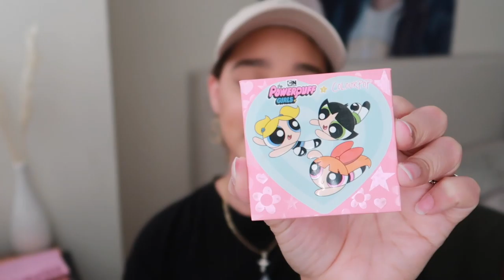BEST OF BEAUTY 2021 | ALL MY FAVORITES | YOU MUST TRY ✨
WELCOME BACK TO ANOTHER VIDEO ! TODAYS VIDEO IS ALL ABOUT MY FAVORITES THAT YOU MUST TRY AND HAVE IN YOU LIFE/VANITY 🥰

PRODUCTS MENTIONED 👇🏼

✨SKINCARE
TULA PURIFING FACE CLEANSER $28
111 SKIN ANTIOXIDANT ENERGISING ESSENCE -$100
FACE OIL ROSEHIP FROM TJMAXX $4.99
ELF HOLY HYDRATION FACE CREAM BROAD SPECTRUM SPF 30 $12

✨BODY CARE
FLAMINGO DAILY MOISTURIZING LOTION $10

✨FRAGANCE
VIVA LA JUICY PERFUME THE ORIGINAL $100
VICTORIA SECRET LOVE MIST $25

✨BEAUTY PRODUCTS
EYES :
Sheglam eyebrow pencil shade taupe
Rare beauty volume mascara
Item beauty lengthened mascara
Colourpop its a mood palette
Morphe 35XO palette
Farmasi iconic palette

FACE :
Sheglam Birthday skin primer
Fenty beauty eaze drop skin tint
Elf camo CC cream
Elf cream bronzer
LYS bronzer
Colourpop X powerpuff girls blush shade saving the world
Milk & honey highlighter palette
Milani make it last setting spray
Rare beauty optimists setting spray
Anastastasia glow setting mist

LIPS :
Maybelline super stay matte ink shades ( Driver , Hazelnut